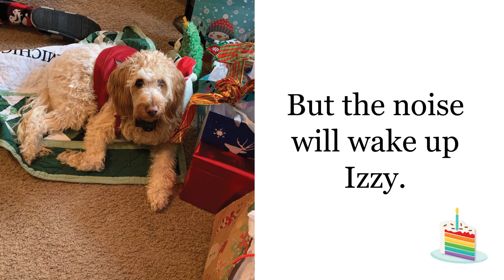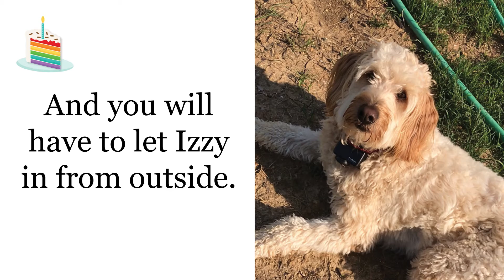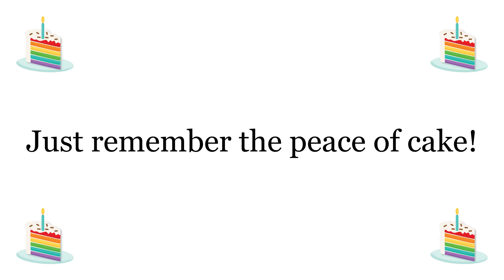If You Give a Longdo a Piece of Cake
A birthday video for Diane!